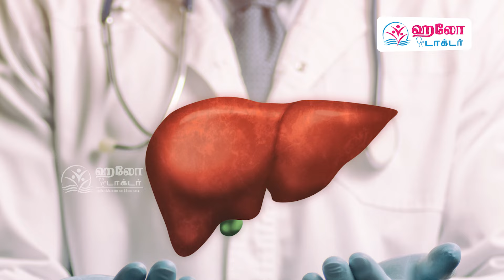How to Live Long Life Without Disease | நோயின்றி வாழ கடைப்பிடிக்க வேண்டிய முக்கிய வழிகள்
நோயின்றி வாழ கடைப்பிடிக்க வேண்டிய முக்கிய வழிகள் | How to Live Long Life Without Disease

Dr. T.M.Prasanna Kumar, B.A.M.S., M.D., M.Sc (Psy)., D.V.M

ஆயுர்வேத முறையில் சிகிச்சை
பிரார்த்தனா ஆயுர்வேத ஹெல்த்  சென்டர்